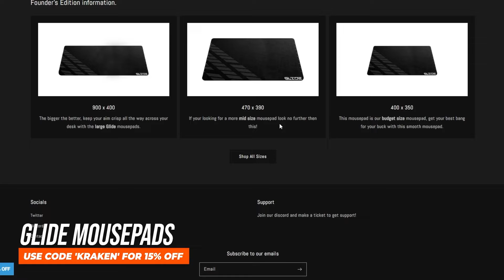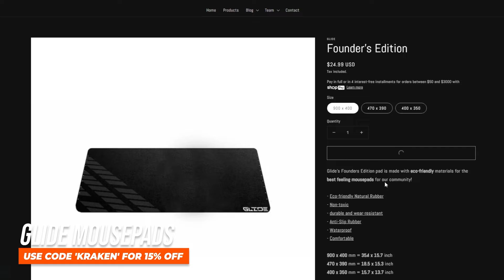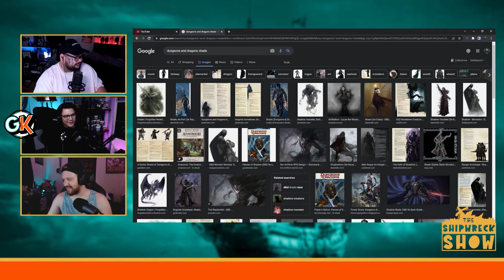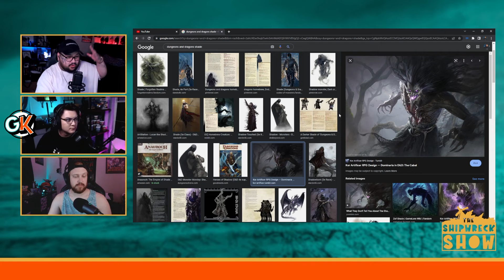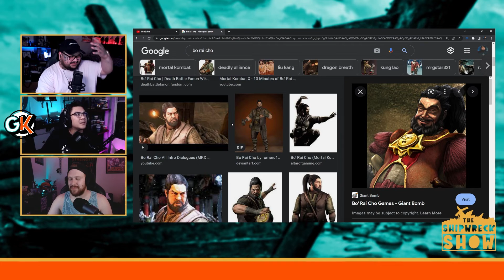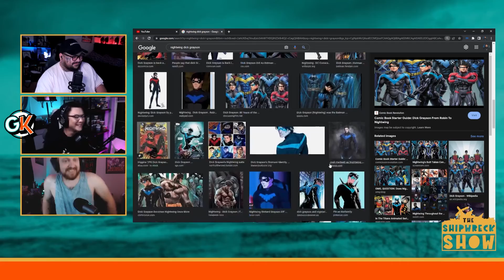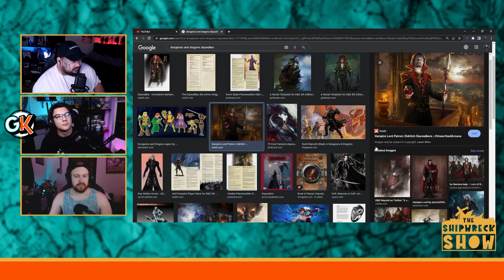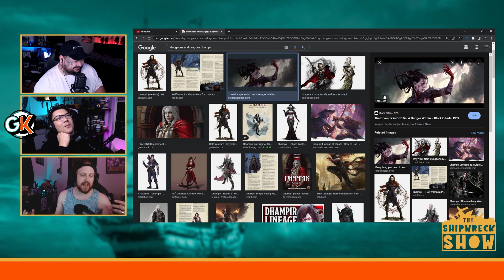Is There Life On Other Planets? - The Shipwreck Show (Ep. 34)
Sub and Follow our Twitch!